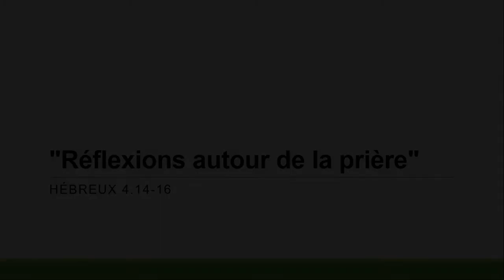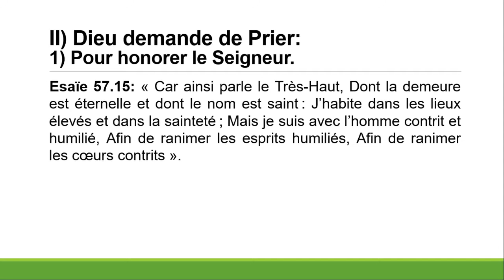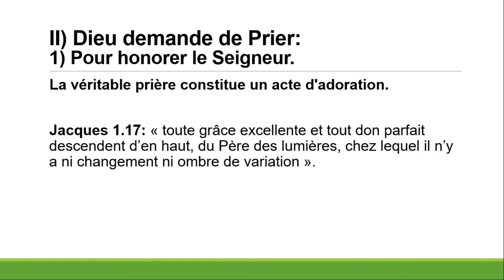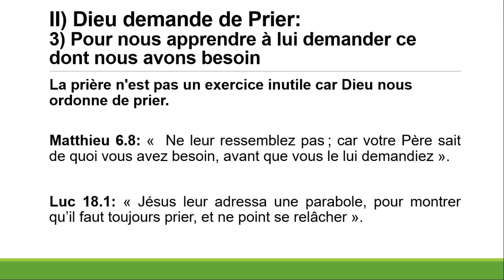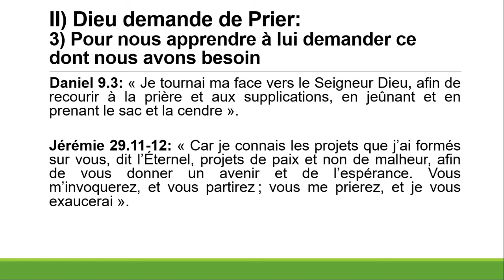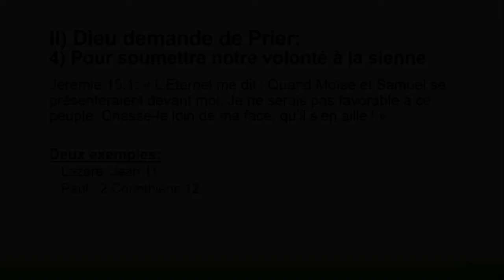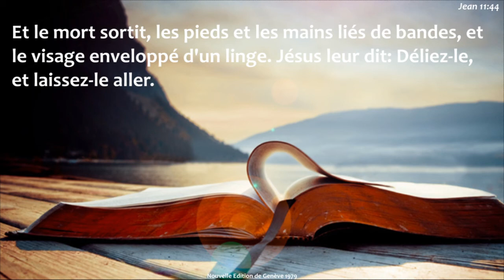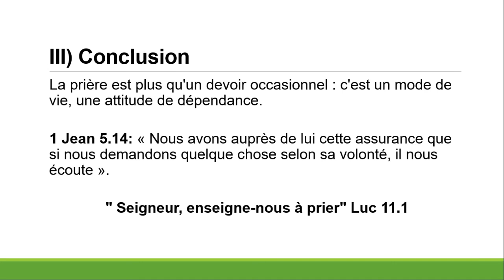Réflexions autour de la prière - Etude Biblique du 120521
"Approchons-nous donc avec assurance du trône de la grâce, afin d’obtenir miséricorde et de trouver grâce, pour être secourus dans nos besoins" (Hébreux 4.16).